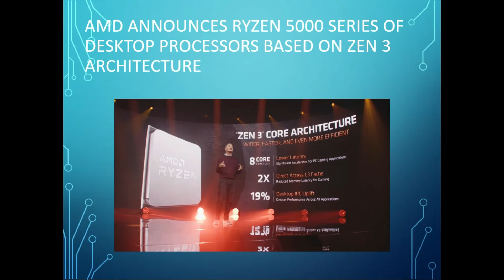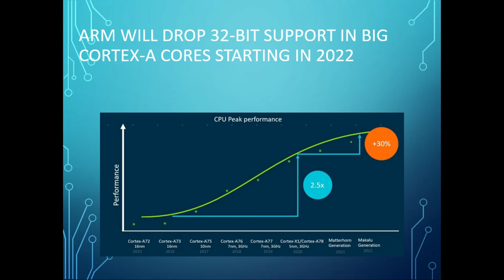TECH TALKS # 446 5 LAUNCHES MARUTI SUZUKI COMING, GALAXY F41,13000 XTREME, REIZN,7 SEATER CRETA 2021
Technical Geeky😊

Technical Geeky😊